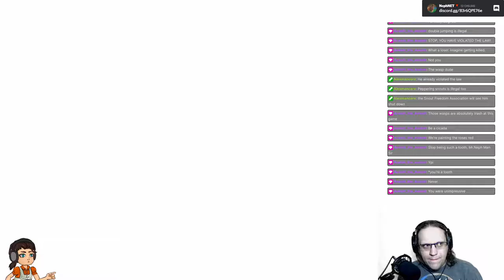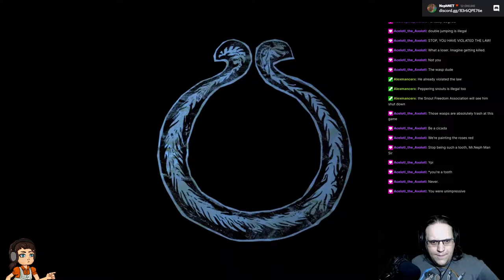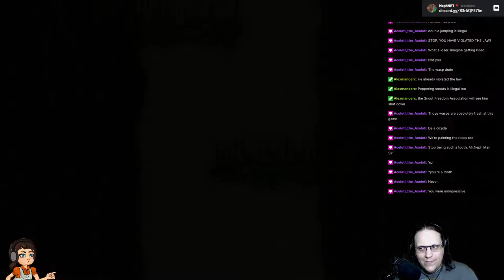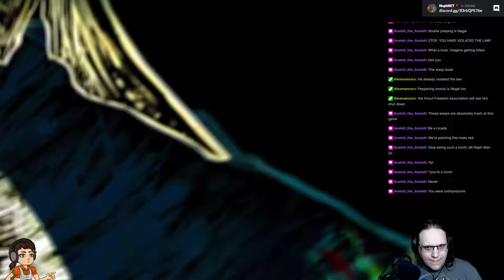Alice: Madness Returns (2011) - Part 3/5 [2021-10-07]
We make friends with paper ants and get their help to find caterpillar... and then we immediately forget their plight and ignore them.